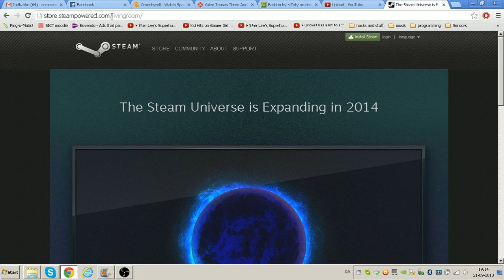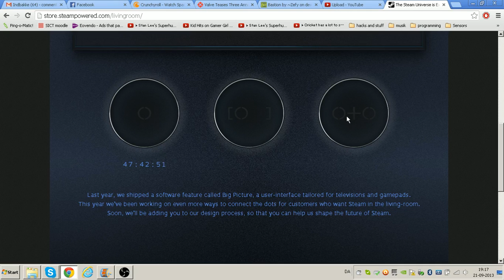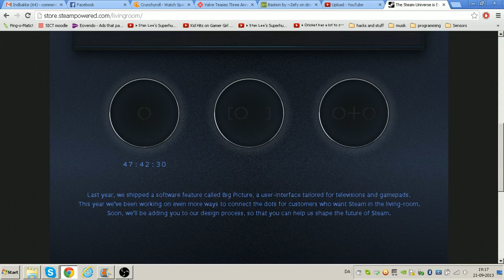My speculations about the steam livingroom teaser. OMG HALF LIFE 3????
Sorry for my bad english. I MEAN THERE ARE 3 announcements and 3 circles on the last one (2 small and the one around them)